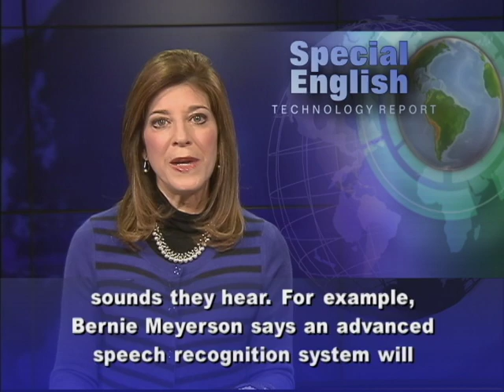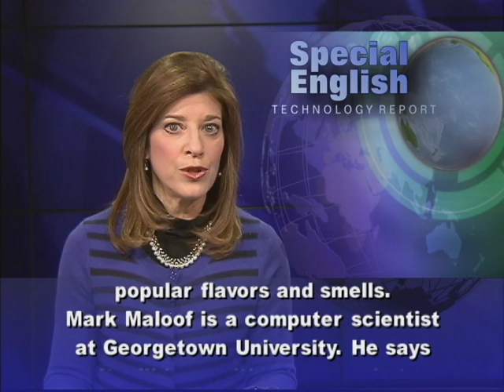Building Machines With Human-Like Senses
From VOA Learning English, this is the Technology Report in Special English. Every year, IBM chooses five new technologies that the company believes will change the world within the next five years. The list is called "5 in 5." IBM says it considers its own research and the new directions of society and business when identifying the technologies. This year, the list describes devices that will extend our five senses. Imagine looking for clothes online and touching your computer or smartphone to feel the cloth. IBM's vice president of innovation, Bernie Meyerson, says this technology could be available in the next five years. Touch is just one of the senses that technology will help to extend. IBM says smart machines will soon be able to listen to the environment and give us information about the sounds they hear. For example, Bernie Meyerson says an advanced speech recognition system will tell new parents why their baby is crying. Smart machines will also help identify medical conditions. If you sneeze on your computer or cell phone, the device will study the molecules that came out of your mouth. It will then tell you whether you need to see a doctor. Another prediction is that computers will be better able to not just look at images but understand what they show and act on that information. Bernie Meyerson says IBM scientists are also developing a computer system that can examine and combine molecules to create the most popular flavors and smells. Mark Maloof is a computer scientist at Georgetown University. He says it will be exciting to see what young people will do with the mobile technology, networking and computing power of tomorrow. For VOA Learning English, I'm Carolyn Presutti. (Adapted from a radio program broadcast 18Feb2013)